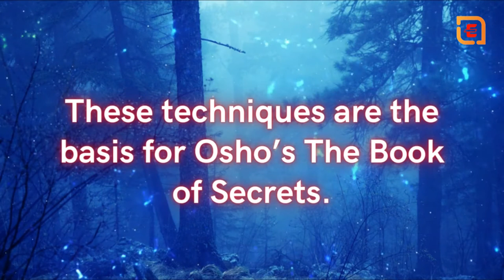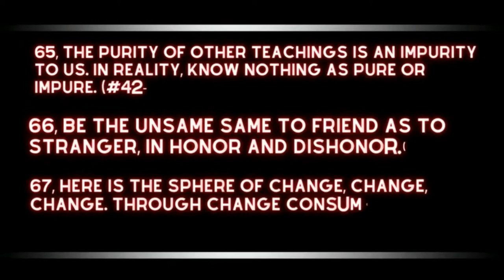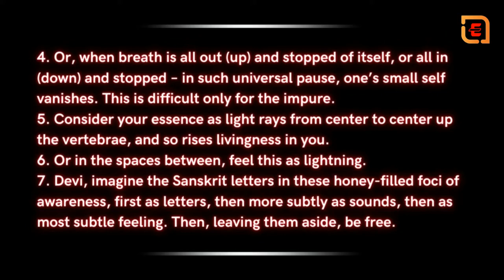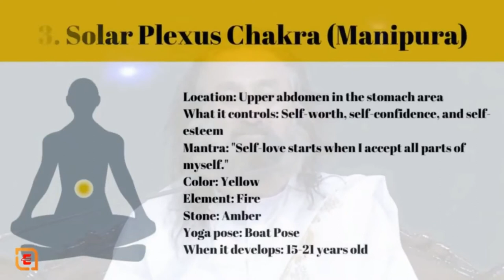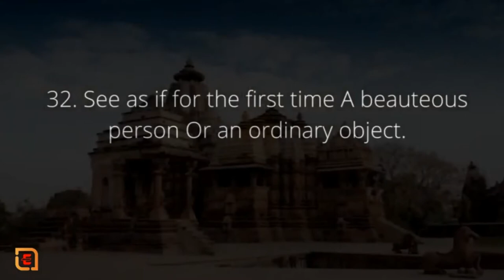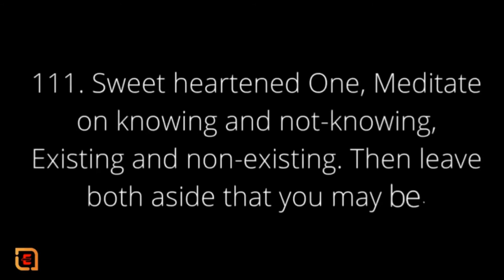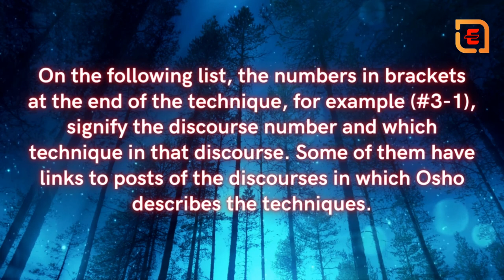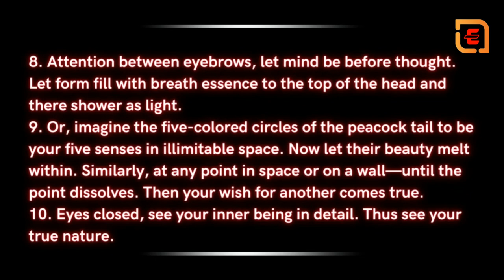Episode:-2 | Shiva’s 112 Meditation Techniques Hindi (Vigyan Bhairav Tantra)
Episode:-2 | Shiva’s 112 Meditation Techniques Hindi (Vigyan Bhairav Tantra) Tantra is a Shiva Tantra Shiva’s 112 Meditation Techniques Hindi (Vigyan Bhairav Tantra) Tantra is a Shiva Tantra

The Vijñāna-bhairava-tantra is a Shiva Tantra, of the Kaula Trika tradition of Kashmir Shaivism, possibly authored by Guru Keyūravatī. Singh notes that it is difficult to establish an exact date for the text, and it could have been written at some time from the 7th to the 8th century CE.

falsify reality. Where a sound or image has been captured incidentally and without prevision, as part of an unstaged scene, it should be permissible to use it, to a reasonable extent, as part of the final version of the film.

►Where did Shiva meditate for 1000 years?
And every time an armour was destroyed, the challenger would face death. This was a risky situation even for the Lord. Badrinath is considered to be a tapo bhoomi where a year-long penance is equal to thousand years of meditation.

►What are 112 ways of Shiva?
Image result for shiva 112 meditation techniques
In his answer Shiva describes 112 ways to enter into the universal and transcendental state of consciousness. These include several variants of breath awareness, concentration on various centres in the body, non-dual awareness, chanting, imagination and visualisation and contemplation through each of the senses.

►How do you meditate according to Shiva?
Begin your meditation with controlled breathing techniques. Be conscious of your breathing and use each breath you take to focus your intention. Breathe in slowly as you count to four, hold for four, and exhale for four. Let your awareness on your breath help you clear your mind and focus your concentration.

►How was Shiva enlightened?
According to the yogic lore, over fifteen thousand years ago, Shiva attained to his full enlightenment and abandoned himself in an intense ecstatic dance upon the Himalayas. When his ecstasy allowed him some movement, he danced wildly. When it became beyond movement, he became utterly still.

►What are 112 chakras?
The 112 chakras in the body arrange themselves into seven dimensions, with sixteen aspects in each dimension. These seven dimensions, which are generally being referred to as the seven chakras, are the basis for the seven schools of Yoga.

►Which mantra is powerful for Shiva?
It is a form of the most powerful mantra in Hinduism, the Gayatri Mantra. Shiva Gayatri Mantra is extremely powerful, it gives you peace of mind and that pleases Lord Shiva.

vHow can I attract Lord Shiva?
Meditate in front of the shrine to Lord Shiva as a form of worship. You can also chant prayers, mantras and texts from Shaivism to worship Lord Shiva. If you go to a temple to worship, the Hindu priest may lead you on a chant to Lord Shiva as part of the temple service.

►What is Shiva consciousness?
According to Shri Tantraloka (IV. 182-83), when the seeker experiences Shiva-consciousness, he visualises himself as the universe and the universe as him (ahamidam idamaham). Sakshatakara, the direct vision of Shiva, makes one self-luminous, rousing psychic abilities, like clairvoyance.